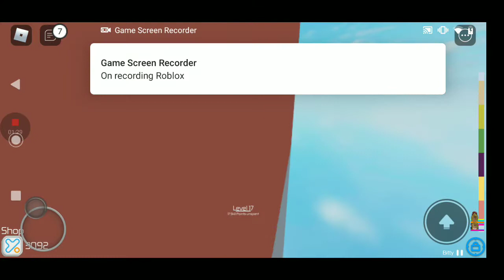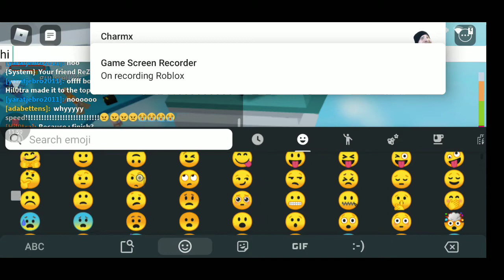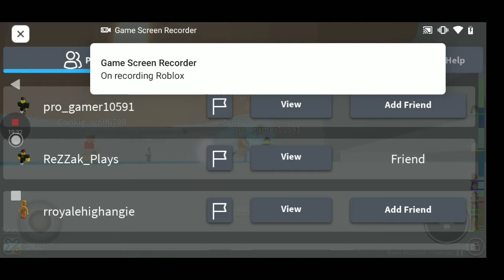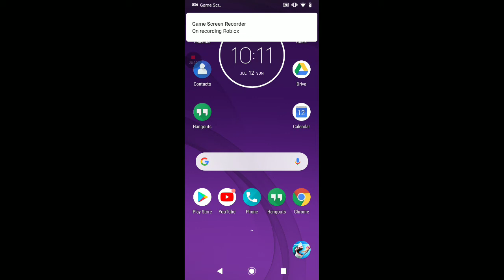Playing tower or heck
Wasn't raging I'm now calm with this game